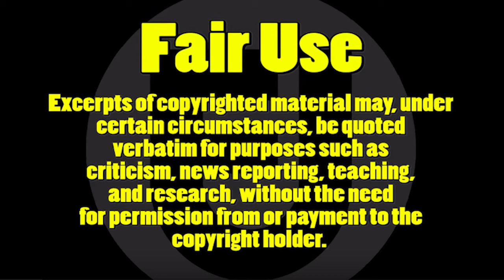Mobile Travels & Tinkers Dam (R22)